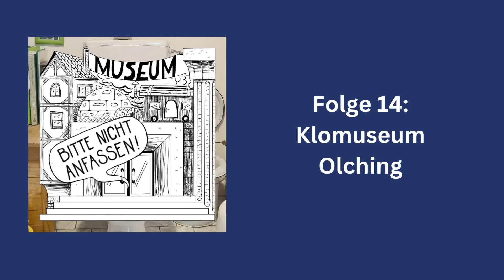Klopapier damals und heute - über die Geschichte der Toilette | Podcast BITTE NICHT ANFASSEN!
Folge 14: Das Klomuseum in Olching

Sitzt man auf der Toilette, grübelt man gerne über allerlei Dinge, aber vermutlich eher weniger darüber, wie das, worauf man sitzt, erfunden worden ist. Für die Geschichte über das ‘stille Örtchen’ haben sich Lukas und Ralph Verstärkung geholt. Manuel Rauch, Journalist und Freund der beiden, hat vor kurzem das Klomuseum in Olching besucht. Dort hat ihn Museumsbetreiber Hans-Joachim Gregor über den Einsatz von Gänsehälsen und Kordeln als Vorläufer des modernen Klopapiers erzählt. Es geht um Körperhygiene und Missverständnisse über das Bidet. Triggerwarnung: Fäkalsprache.

Hier findet ihr alle Podcast-Plattformen, auf denen wir sind, samt Direktlink

Mit „BITTE NICHT ANFASSEN – Museum mal anders“ begeben wir uns an kleine Orte, in Seitengassen großer Städte, um die kleinen und alternativen Ausstellungen zu finden, von denen du vermutlich noch nie gehört hast.

Pro Monat erscheint eine Folge, für die einer von uns beiden ein besonderes Museum besucht und sich mit dem jeweils anderen darüber austauscht. Dabei kommen Museumsbetreiberinnen und -betreiber zu Wort, aber auch die Exponate an sich werden hörbar gemacht.

Dieser Podcast ist für Museumsliebhaber, für Mitarbeiter aus dem Museumsbereich und für alle, die sich für Kunst, Kultur und Technik-Geschichte interessieren und skurrile Stories mögen.

BITTE NICHT ANFASSEN! ist eine Produktion von Escucha – Kultur für’s Ohr.

Wenn ihr als Museum darüber nachdenkt, ob Podcasting etwas für euch ist – hier sind 10 gute Gründe dafür

Wollt ihr uns unterstützen?

Podcast-Credits:

Sprecher: Lukas Fleischmann, Ralph Würschinger
Produktion: Escucha GbR
Intro/Outro: Patrizia Nath (Sprecherin) Lukas Fleischmann (Musik)

Welches Museum sollen wir unbedingt vorstellen? Schreibt uns eure Vorschläge!